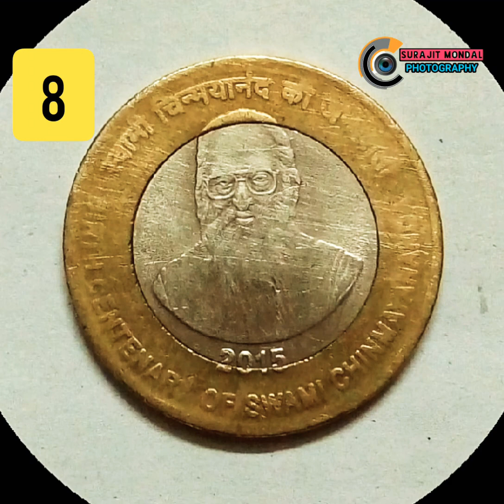28 April 2020